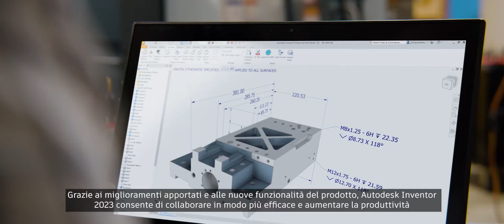Autodesk Inventor - Funzionalità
Produci in modo più efficiente e flessibile con Autodesk Inventor 2023!